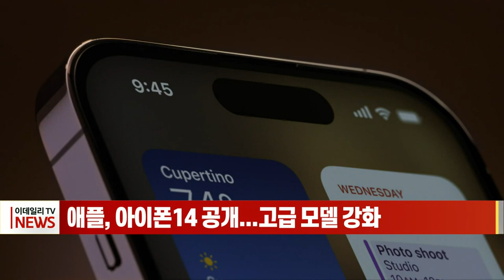애플, 아이폰14 공개... 고급 모델 강화 (20220908)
애플이 아이폰14 시리즈 등 새로운 제품을 공개했습니다.
애플은 현지시간으로 7일 미국 캘리포니아주 쿠퍼티노에 있는 애플파크에서 '파 아웃'(Far out. 대박) 행사를 열고 아이폰14 시리즈와 애플워치 등 신제품을 선보였습니다.
아이폰14 시리즈는 6.1인치형(15.4㎝) 기본 모델과 6.7인치형(17.0㎝) 플러스 그리고 고급 모델인 6.1인치형 프로와 6.7인치형 프로맥스가 공개됐습니다.
아이폰14 시리즈는 프로 모델 가격이 지난해보다 100달러(13만8000원) 인상될 것이라는 업계 예상과 달리 모두 지난해와 같은 가격으로 책정됐습니다.
또한 아이폰14의 고급 사양인 프로 모델의 기능이 크게 강화된 것으로 확인됐습니다.